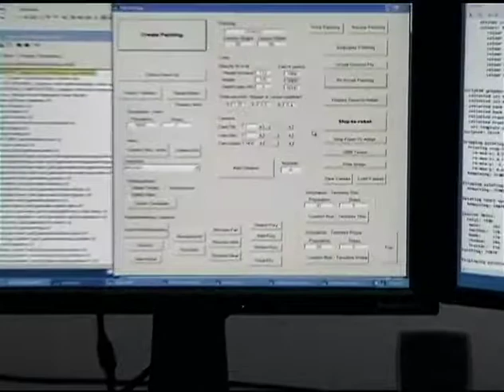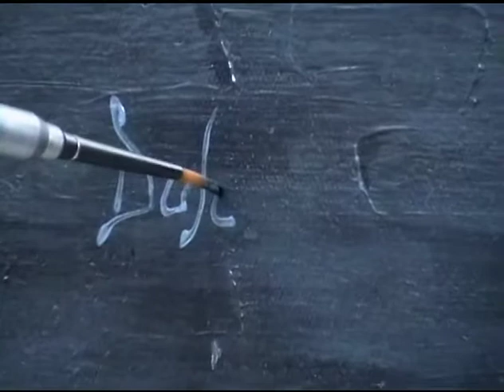It’s Not All Technical – Modern Inventor Paul Kirby Explains the Art Behind His Robotic Technology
Despite the complex code that goes into each of Paul's and robot painter Dulcinea's paintings, it’s not all technical. Drawing on decades of artistic training, modern inventor and artist Paul makes decisions about color, composition, lighting, and more that influences each painting.  Learn more about Paul's process and what inspired him to create his robotic AI technology by watching the awardwinning film Brushstroke.

Paul's combining of complex code, robotic technology, and his love of art is what Paul calls Fusioneering. Anyone can become a Fusioneer when they combine their passions into one unique project or career – which can have exciting results like Paul has seen with robot painter Dulcinea.